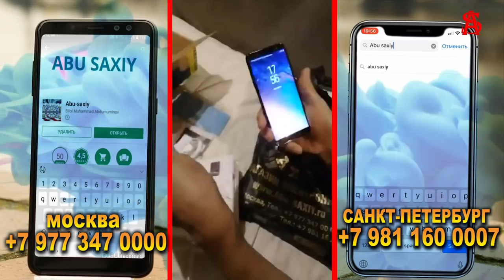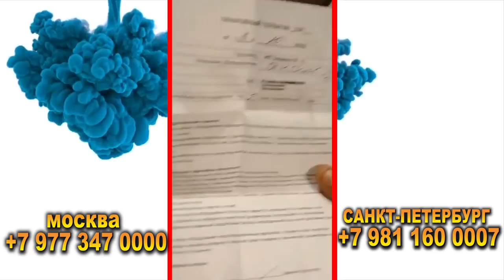UZBEKISTON O'Z TANKINI ISHLAB CHIQARISHI MUMKIN